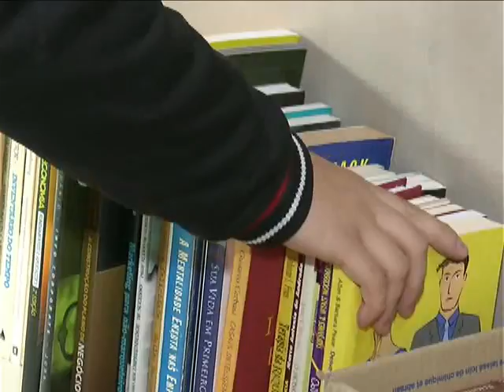GARAGE SALE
AMANHÃ, DAS 10 DA MANHÃ ÀS 3 DA TARDE, UMA ESCOLA DE INGLÊS DE PONTA GROSSA ESTARÁ PROMOVENDO UMA “GARAGE SALE”, OU SIMPLESMENTE VENDA DE GARAGEM, EM PORTUGUÊS, PARA ESTIMULAR A PAIXÃO PELA LITERATURA ENTRE CRIANÇAS E JOVENS. O REPÓRTER NEY HERMANN CONVERSOU COM A DIRETORA DA ESCOLA,REGINA SHIBUTA, QUE NOS DÁ AGORA MAIORES DETALHES DA INICIATIVA.